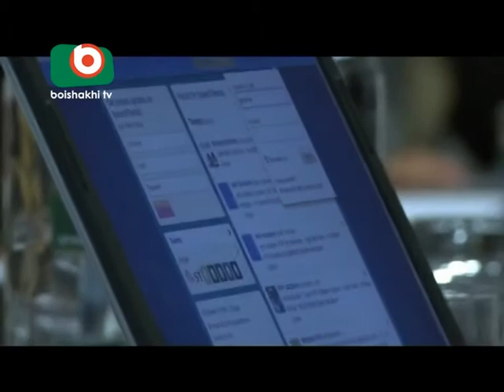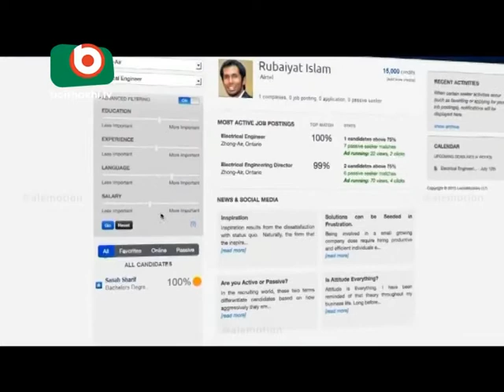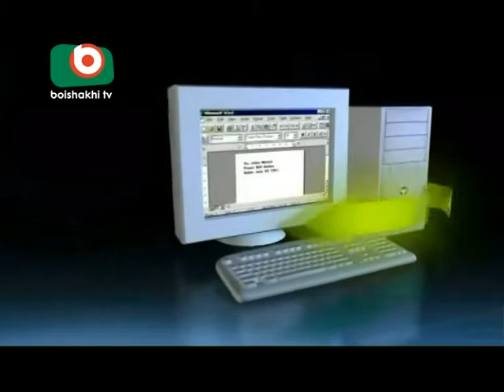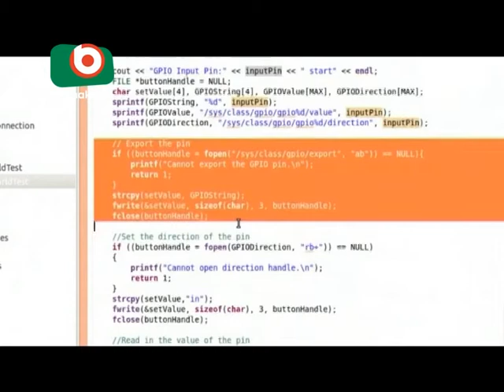MCA@BUCSE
Master in Computer Applications ad in Boishaki TV IT Talk Program